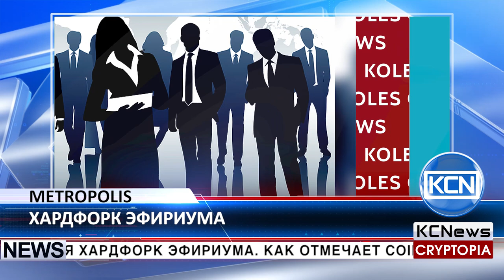Эфириум объявил о хардфорке Metropolis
После хардфорка биткоина теперь приближается хардфорк Эфириума. Как отмечает cointelegraph, команда разработчиков Эфириума объявила, что обновление Metropolis будет запущено  посредством хардфорка в конце сентября. Многие пользователи эфириума в ожидании обновления, так как оно должно принести новые функции. Первый этап обновления «zk-snarks» сделает эфириум транзакции более анонимными. Еще одна новая маскирующая функция, позволит пользователям помечать их личные адреса, приватными ключами. Это позволит повысить безопасность сети, даже в случае взлома квантовых компьютеров. И, наконец, обновление «difficulty-bomb» может усложнить процесс майнинга путем приумножения. Это приведет к изменению структуры от proof-of-work (PoW) к proof-of-stake (PoS).